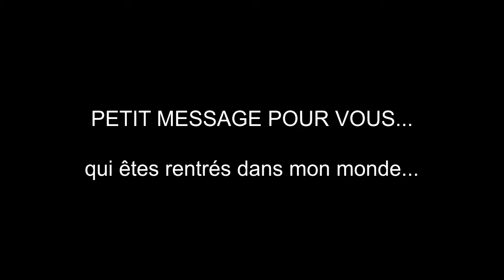Merci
Petit audio pour vous remercier, vous, mes abonnés...
Et vous parler de mon futur livre audio "mon âme sœur" qui est en cours d'élaboration... et en vente en version broché et e-book sur Amazon.